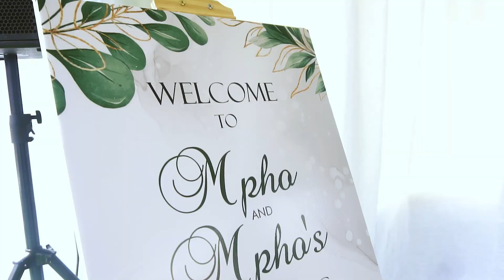Mpho and Mpho Trailer | Gauteng | South Africa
South African Wedding Highlights of Mpho and Mpho

He who finds a wife finds a good thing , And obtains favor from the Lord. (Proverbs 18:22)

Video filmed by Chips Studios
Venue: La Louise Venue, Gauteng Province‎ , South Africa.